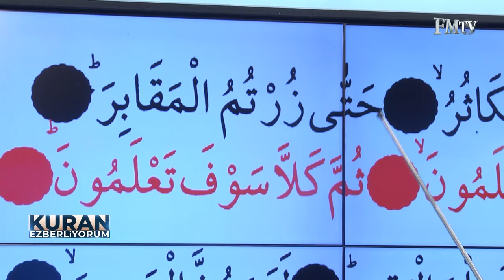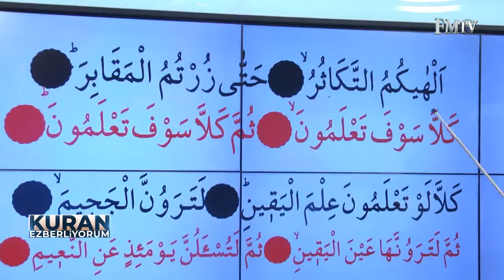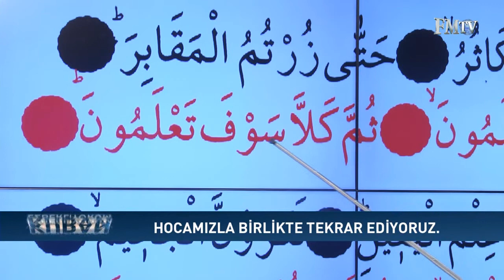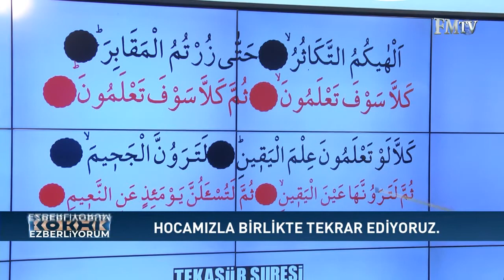Mehmet Akdemir Hoca İle Kuran Ezberliyorum 23. Bölüm